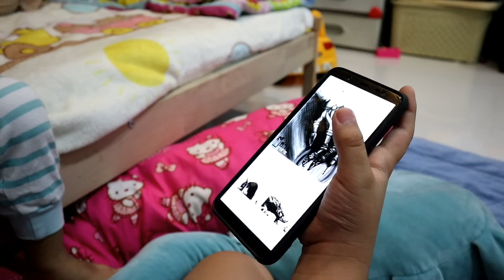เจอมือปีศาจทำไงดี!!! มือปริศนามือใครก็ไม่รู้ EP.1 ละครสั้น | ชีต้าพาชิว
คลิปนี้ทำมาเพื่อความบันเทิงเท่านั้นนะครับ😁😁😁

😁และติดตาม ชีต้า ได้ที่ facebook